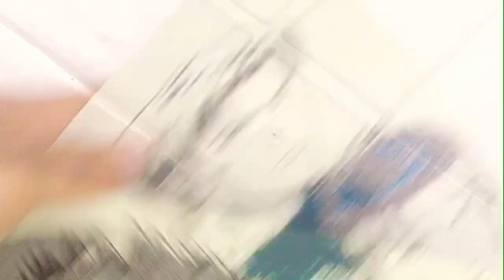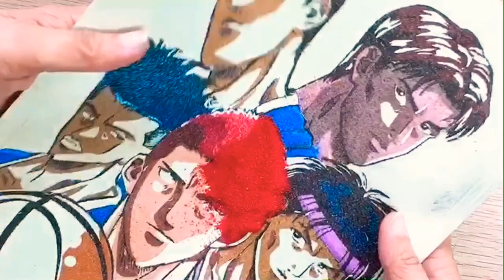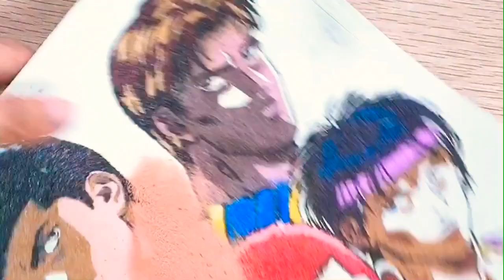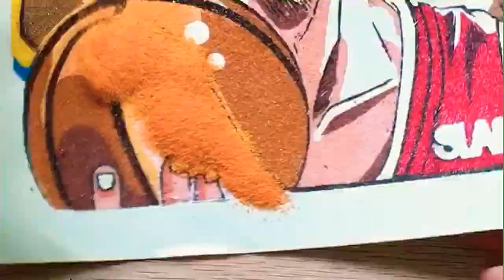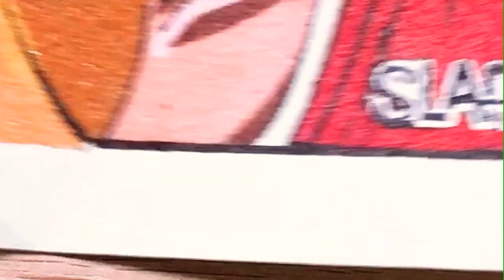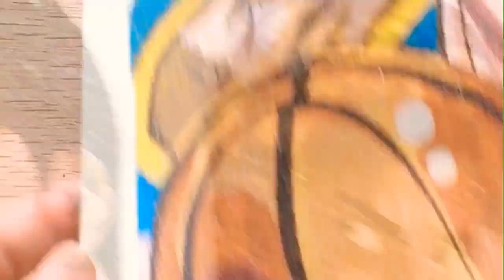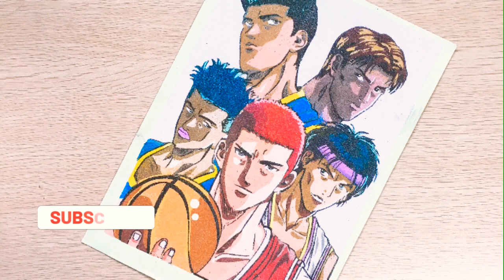SLAM DUNK Sand Art Painting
Slam Dunk is one of my favourite  Japanese sports manga series written and illustrated by Takehiko Inoue. This series is about a basketball team from Shōhoku High School in the Shōnan area.